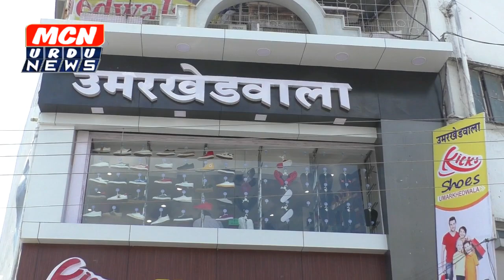किक्स शोस उमेरखेड़वाला का श्री नगर में शानदार इफ्तेताह शहर के प्रितिष्ठित लोग हुवे शरीक